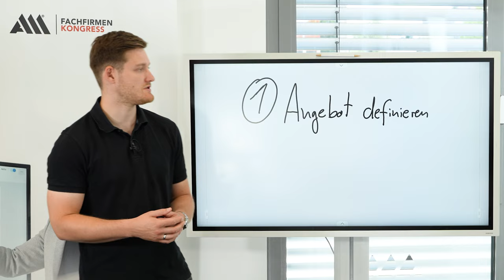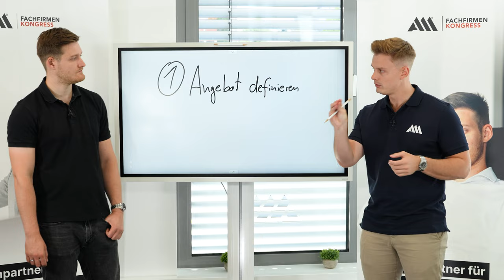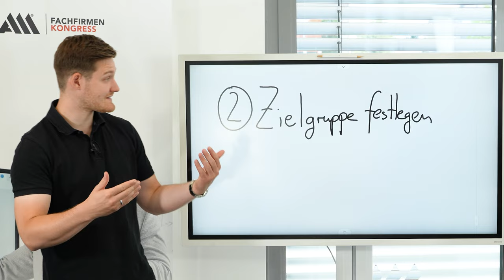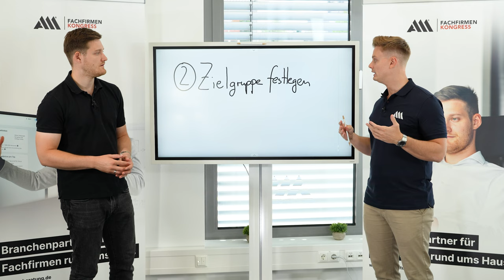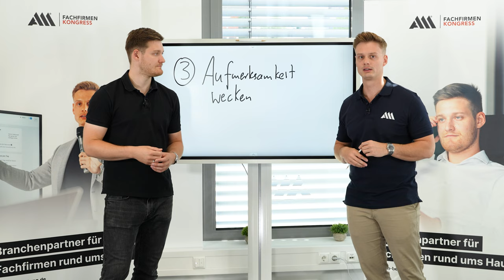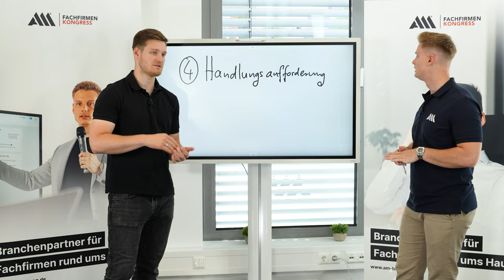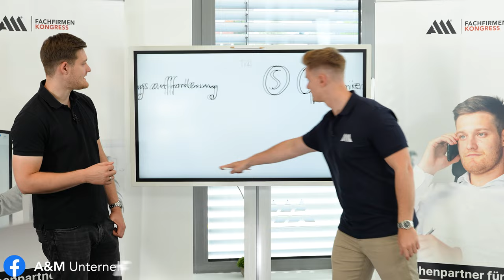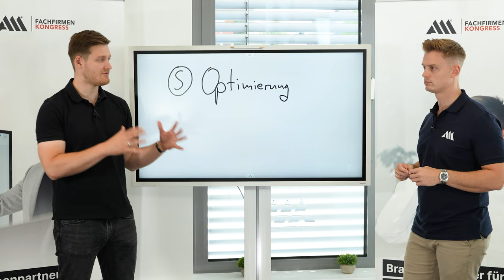Die mächtigste Strategie um Neukunden zu gewinnen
Neukundengewinnung ist wohl für jedes Unternehmen der wohl wichtigste Punkt, denn mit dem Gewinn von Neukunden steigt auch der Gewinn an sich. Normal ist es und so sollte es auch sein, dass sich die Akquise um die Kundengewinnung kümmert, aber dies ist nicht alleine die Aufgabe des Vertriebs, es gibt dazu auch noch viele andere Möglichkeiten, wie man neue Kunden gewinnen kann, um seinen Umsatz zu steigern. Gerade in der heutigen Zeit bieten sich verschiedene Social Media Plattformen an, wie z.B. Facebook, Instagram aber auch Linkedin. In diesem Video versuchen dir unsere Experten der A&M, Vertriebs Tipps zu vermitteln oder auch Vertrieb zu lernen, um dein Business auf die nächste Stufe zu heben.